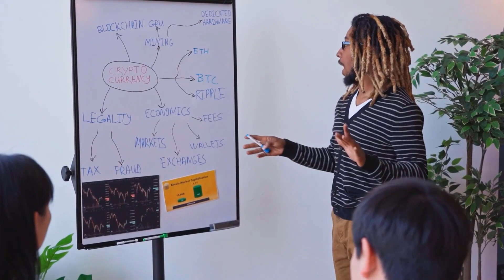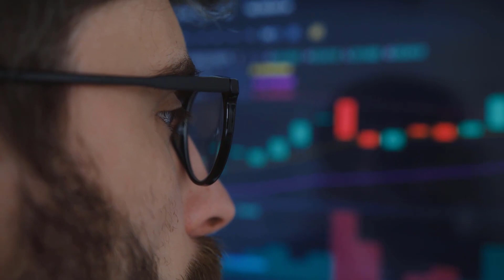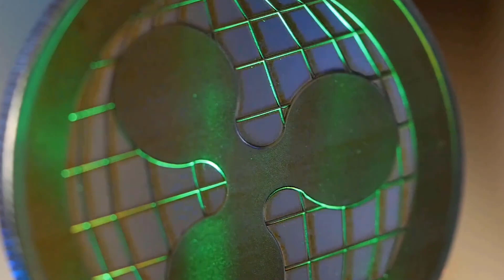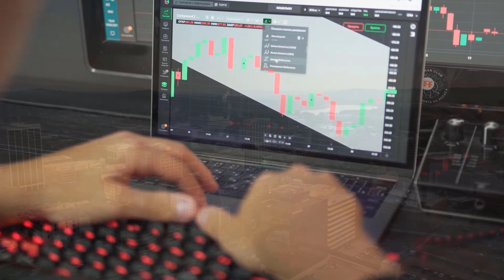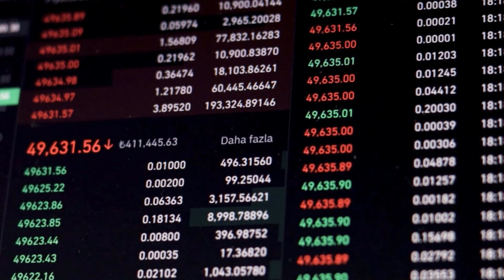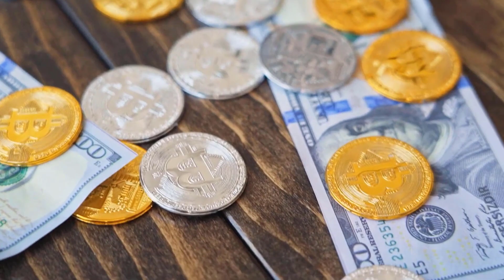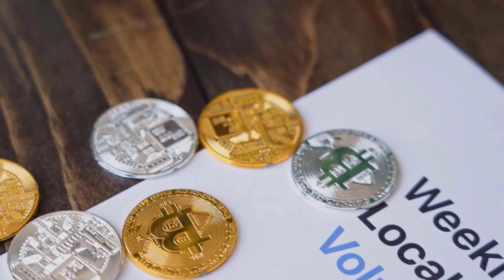NEXO WILL GO TO MARS AFTER THIS?? - NEXO PRICE PREDICTION & UPDATES FOR 2024